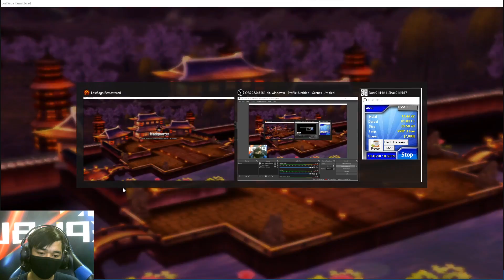Akhirnya Rilis! Review Lost Saga Remastered Pengganti Official Lost Saga Indonesia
Oke jadi kali ini gue berkesempatan oleh PT Gravity Game Link dan semua staff LSR untuk memberikan review terhadap Game Lost Saga Remastered di early akses yang sudah diberikan! btw jangan lupa ikut CBT untuk kalian semua 20 - 26 Oktober 2020!